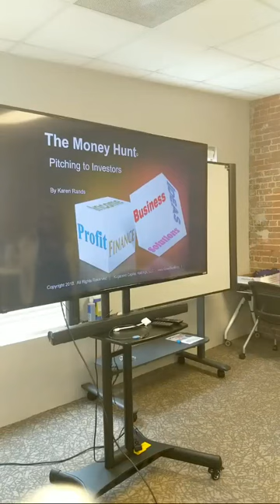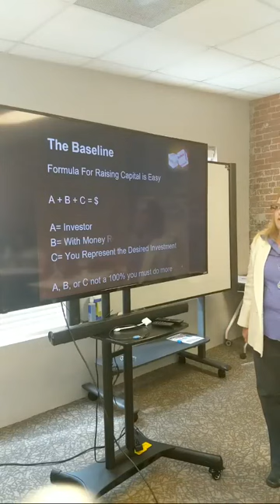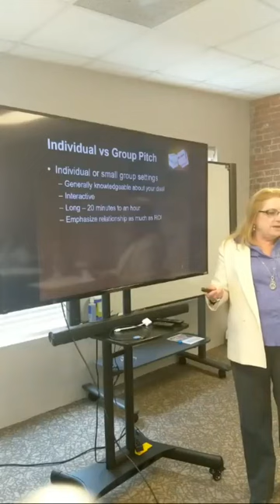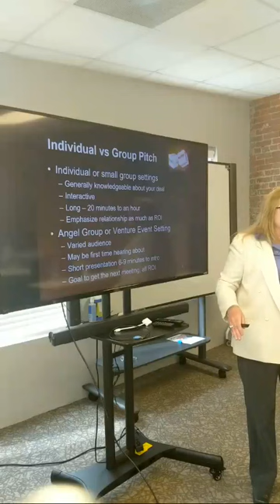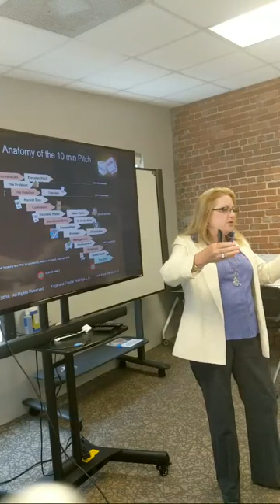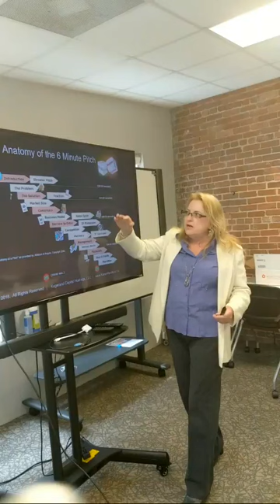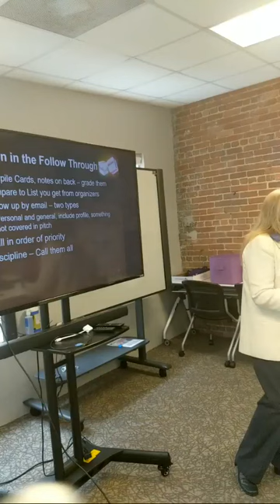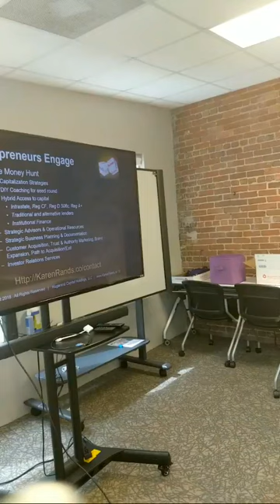The Money Hunt - Pitching Investors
When it comes to raising capital, you will need to be prepared to pitch investors... one on one, small groups, and large groups.   In this workshop, Karen Rands lays out how to find investors, schedule those meetings, maximize the capital you receive from those types of events, what to expect, and how to prepare for raising capital.

This presentation focuses on the traditional means for reaching investors and pitching them your opportunity.  A small part of the workshop shows the difference between traditional methods with the new crowdfunding methods.

If after watching this workshop presentation you feel you need help and guidance or just want to talk about your deal and get some idea of a direction to head to get capital, Karen offers a free half hour consultation: